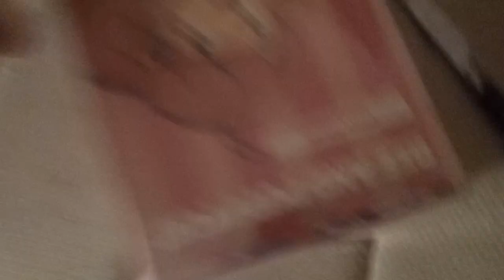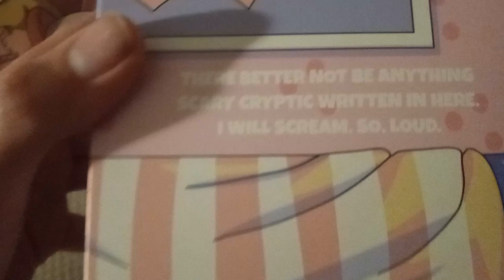unboxing bee and puppycat youtooz